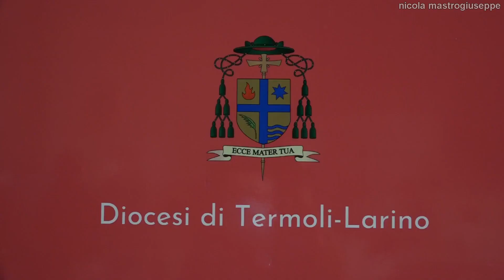Agorà 2021 con la prof.ssa Giulia Paola Di Nicola -HD- 20 luglio Termoli (CB)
20 luglio 2021 Termoli (CB). Ore 20:45 spazio all'aperto del Centro Pastorale "Ecclesia Mater" piazza Sant'Antonio. La diocesi di Termoli-Larino presenta "Agorà" germogli di creatività. La spiritualità di comunione a cura della prof.ssa Giulia Paola Di Nicola. Presenta il giornalista Fabrizio Occhionero. Riprese e montaggio di Nicola Mastrogiuseppe.